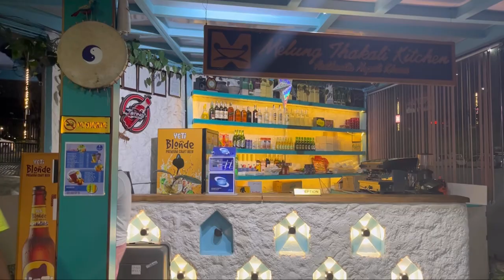Kathmandu international airport